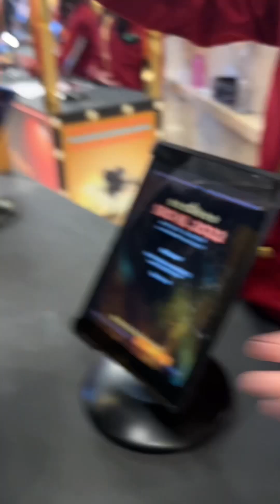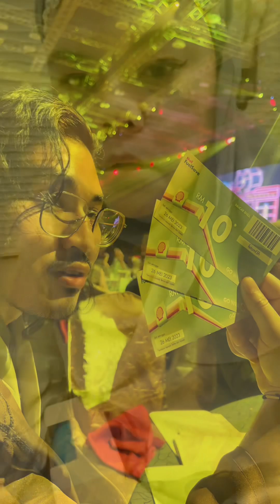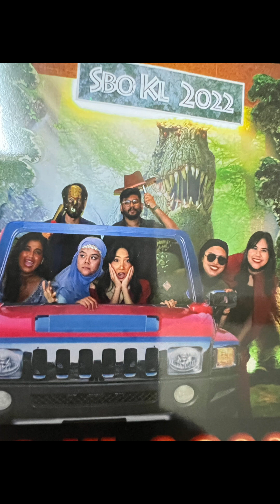A whole new world 2022